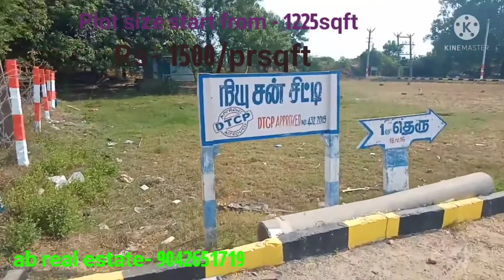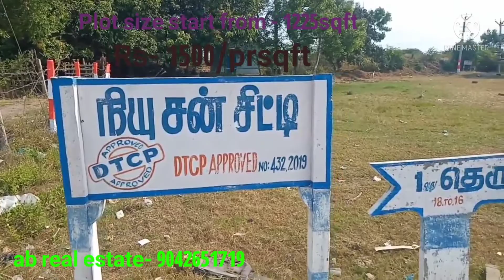DTCP Approved plots in PONNERY. Sub register office opposite.Rs 1500/prsqft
NOT RESPONSIBLE
Channel is not Responsible for any kind of LEGAL PROBLEMS.Customer should  buy property after Verification and complete LEGAL CHECK-UP.